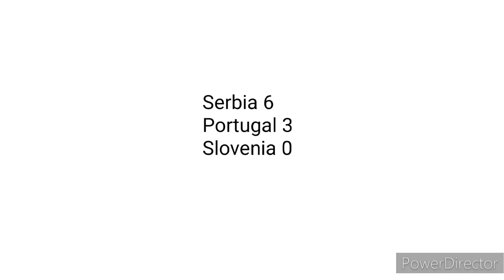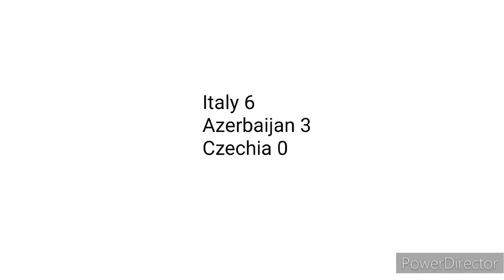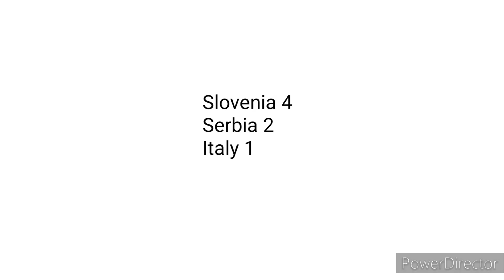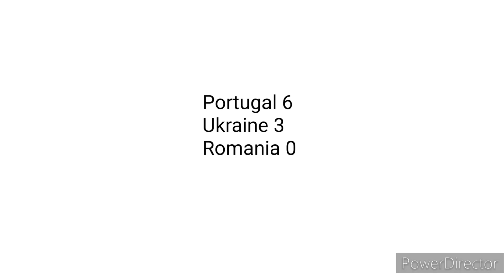UEFA Futsal Championship 2016-18 in Countryballs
It's the continuation of the 2010s decade editions highlights. This time, we see 2016-18 editions. 2016 was the last edition of Spain winning a title so far while 2018 was the last one with the 12 teams format. For 2022 edition, the tournament started celebrating with 4-year gap, including an expansion from 12 to 16 teams.